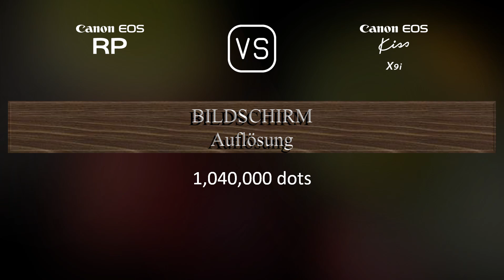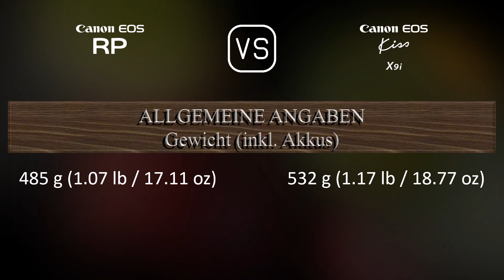Canon EOS RP vs. Canon EOS Kiss X9i: Ein Vergleich der technischen Daten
Dieses Video gibt einen Überblick über die Canon EOS RP und die Canon EOS Kiss X9i in einem parallelen Technikdatenvergleich (comparison of specifications). Vielen Dank fürs Zuschauen.

00:25 EINFÜHRUNG
00:33 KAMERAGEHÄUSE
00:40 BILDSENSOR
01:01 BILD
01:16 OPTIK & FOKUS
01:41 BILDSCHIRM
01:58 SUCHER
02:13 FOTOGRAFISCHE FUNKTIONEN
03:06 VIDEOGRAFISCHE FUNKTIONEN
03:20 SPEICHERUNG
03:24 KONNEKTIVITÄT
03:49 ALLGEMEINE ANGABEN
04:07 SONSTIGE FUNKTIONEN